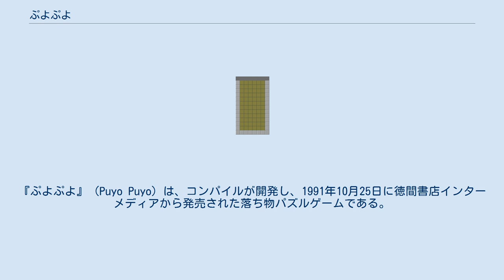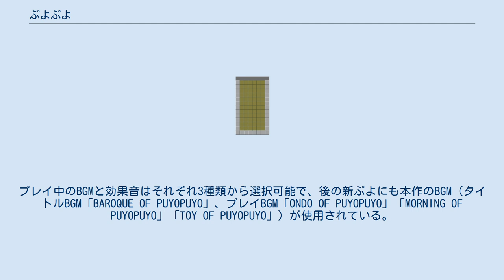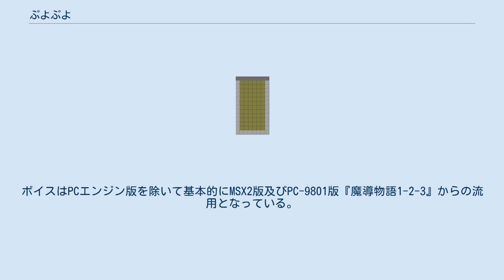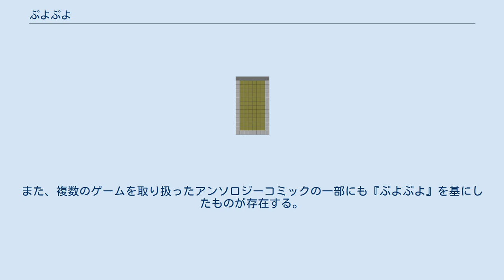ぷよぷよ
PC-9800シリーズ用ゲームソフト
『ぷよぷよ』（Puyo Puyo）は、コンパイルが開発し、1991年10月25日に徳間書店インターメディアから発売された落ち物パズルゲームである。
また、本作および以降の作品（ぷよぷよシリーズ）にブロックとして登場するスライムタイプのモンスターの名前でもある。
どちらも縮めて「ぷよ」と呼ばれる。
 『テトリス』の登場により空前の落ち物パズルゲームブームとなり、1980年代末から1990年代初頭に掛けて各社から二匹目のドジョウを狙った多くの亜流作品のパズルゲームが登場した。
『ぷよぷよ』もまた、そのような時代に生まれたパズルゲームの一つであり、80年代当時に徳間書店より発行されていたゲーム専門雑誌『ファミマガ』の読者参加型企画「ファミマガディスク」から生まれた企業とのタイアップゲームとして開発された。
 ディレクター＆サウンド担当の塚本雅信及びデザイナーの森田健吾は当時『DiscStation』に掲載されたユーザー投稿ゲームに着想を得て、ドミノの牌が降ってきて、同じ数字や連番になるように積む『どーみのす』というゲームを開発していたが、遊べる段階まで実際に作ってみたところ全く面白くなかったため、作り直すことになった。
その際コンピュータRPG『魔導物語』のスタッフ（初代開発者である田中貢がプロジェクトの合間に遊びで作っていたものを元に、米光一成を中心としたチーム）が関わり、落下するブロックを『魔導物語』に登場するぷよぷよに置き換え、それに伴いルールも一新した別のゲームに作り変える形で開発した。
 その後、本作は1991年10月25日にMSX2・ファミコン ディスクシステム用ソフトとして徳間書店インターメディアから発売された。
この時点では、雑誌「マイコンBASICマガジン」上で記事を執筆していたライターの手塚一郎が対人戦の面白さを大いに評価していたものの、大きな話題を呼ぶことはなかった。
 旧ぷよの発売後、アーケード向けにアレンジした『ぷよぷよ』をセガから発売することとなった。
コンパイルは創業以来セガとの資金・制作面における関係が深かったことから、当初よりぷよぷよの新作はセガハード版から優先して開発されており、アーケード基板もセガ製のものであった。
セガも落ちものパズル『コラムス』のソースコードを提供するといった協力体制が組まれた。
また、セガからは一人用モードをエンドレス形式にするという提案もあったが、ロケテストでの結果が思わしくなかったことから、アーケード版への採用は見送られた。
一方で、コンパイル社長の仁井谷正充が提案した「ひとりでぷよぷよ（対コンピュータ戦）」は、テストの評判が良く採用されることになった。
その後、画面とサウンドを強化し、モードや操作性などに大幅な改良を加え、対戦モード「ひとりでぷよぷよ（対コンピュータ戦）」「ふたりでぷよぷよ（対人戦）」をメインにしたアーケード版が1992年10月にセガから発売された。
それから2か月後の1992年12月18日には、エンドレスモードに相当する「とことんぷよぷよ」などを搭載したメガドライブ版がセガから発売された。
 この他、本作が当時斬新だった点として「連鎖ボイス」が挙げられる。
これは、『魔導物語』に搭載されていたキャラクターボイスを引き継いだものとなっている。
制作元がセガに移った後の作品にも、非常に大きな連鎖をしたときに「ば・ば・ば・ばよえ〜ん!!」と声が重なる演出が存在するが、これも『魔導物語』に登場する魔力倍加魔法「ダイアキュート」が元になっている（倍率が上がるごとに重なる回数が増えていく）。
なお、『魔導物語』から継承した点としてキャラクターと連鎖ボイスが有名だが、それ以外にもBGMやフィールドを囲っている枠、状況に応じたキャラクターの表情変化などにも『魔導物語』に通じる意匠が散見される。
なお、「ばよえ～ん」の由来は伊集院光がボヨヨンロックをオペラ風に「ぼよよん」と唄っていたのを、開発者には「ばよえん」と聞こえておりその響きが気に入ったからだという。
 『ぷよぷよ』における2連鎖のイメージ ぷよぷよは基本的に人間もしくはコンピュータとの対戦に主眼が置かれている。
 『ぷよぷよ』シリーズの元祖となる作品。
次世代の『ぷよぷよ』（新ぷよ...